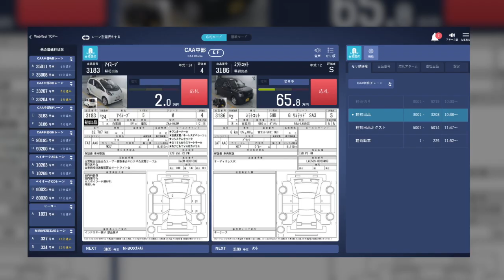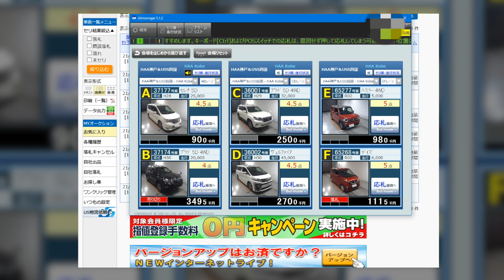НАШИ ТОРГИ #4 | ТЫСЯЧИ АВТОМОБИЛЕЙ НА ТОРГАХ КАЖДЫЙ ДЕНЬ! | ⬇️ WORLDCAR.RU ⬇️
🚘Полная пошлина
🔧Конструкторы
⚙️Распилы
📌Прямые торги с офиса

НАШ АДРЕС ВО ВЛАДИВОСТОКЕ:
Суббота 11-15